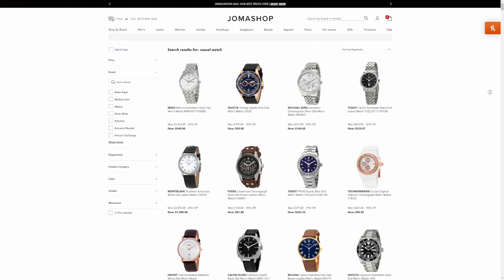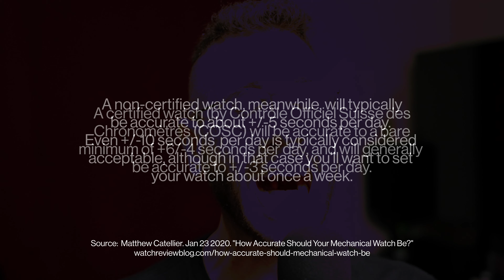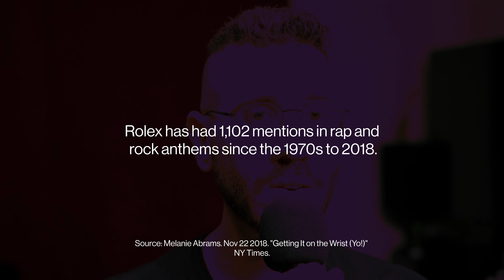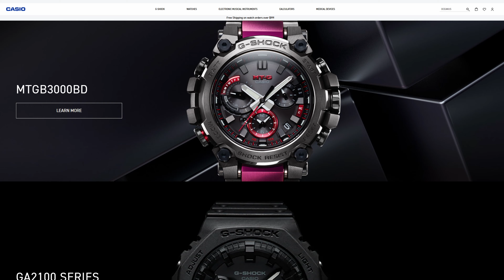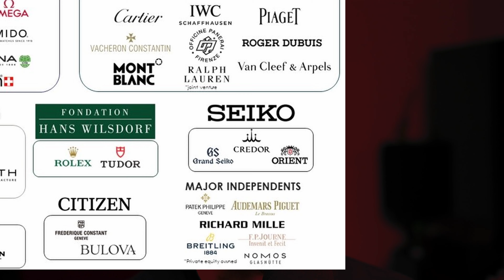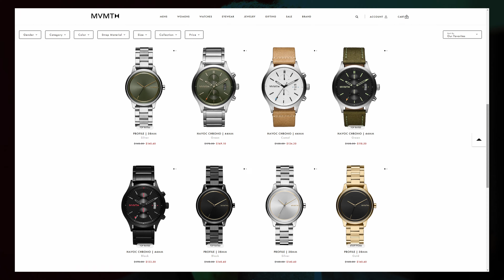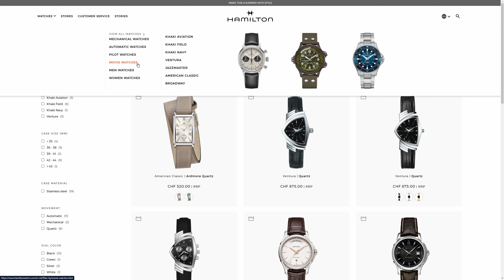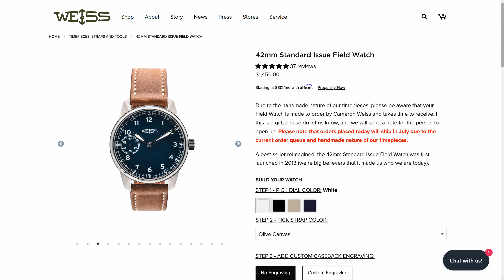Are watches obsolete? | Question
Do people still wear watches? I was thinking about this the other day and after hundreds of hours of research, I've learned some fascinating things about these little timekeeping devices. I'm asking the question: are watches obsolete. I'll share a brief history of watches, some of the most famous brands, how the watch industry influences you and my thoughts on if you should wear a watch.

Chapters:
0:00 Intro.
1:20 A brief history of watches.
4:06 Story Time: Casio G-Shock Mudman
6:04 The Four Types of Watches
11:29 Story Time: Orient Titanium Dress Watch
12:54 Popular Brands and Styles
13:12 Rolex
14:32 Patek Philippe
15:21 Seiko
16:29 Omega
17:17 Cartier
17:42 Bauhaus Movement Watches: Junghans and Nomos
18:48 Casio G-Shock
20:18 Swatch
21:14 Audemars Piguet
21:29 Story Time: Watches for my brother and sister-in-law.
24:02 Why wear a watch?
26:10 How the watch industry influences you.
29:25 Made in?
31:13 Fashion watches.
32:46 Watch as an investment?
33:53 Storytime: Buying my dad the Seiko SARB017.
35:55 My thoughts on watches.
40:52 Watch Feel (or the lack thereof)
43:24 Story Time: Vaer C5
45:05 Weiss Watches
45:40 Outro and one last watch!